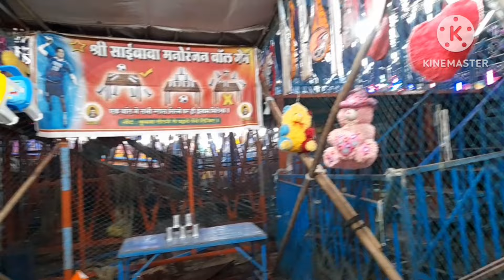Without plan 😅 2 day kiya Mela enjoy 😉 || Ride mai hui halat karab